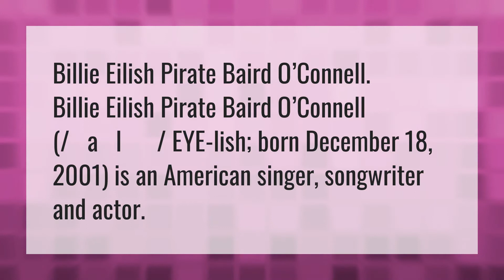What is Billie Eilish real name?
Billie Eilish Grammy Performance • What is Billie Eilish real name?